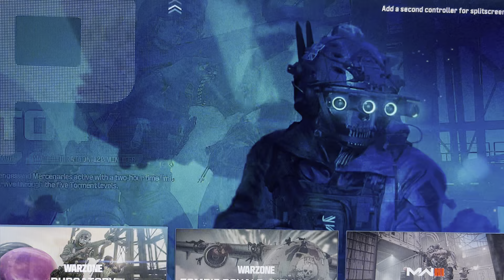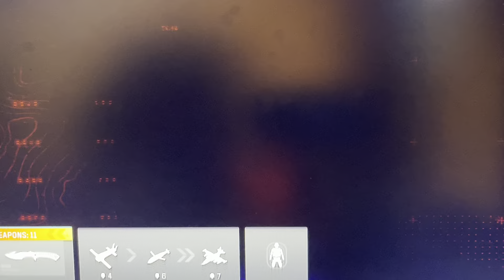Playing call of duty ￼